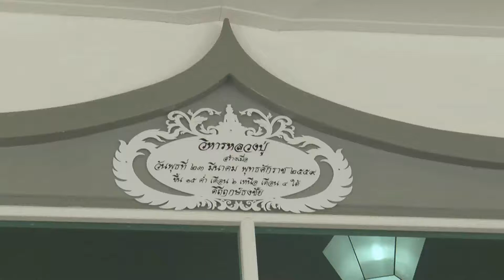111261 4 เชียงใหม่ อ วารินทร์ อดีตโหรคมช เผยนิมิตรการบริหารประเทศนายกฯตู่